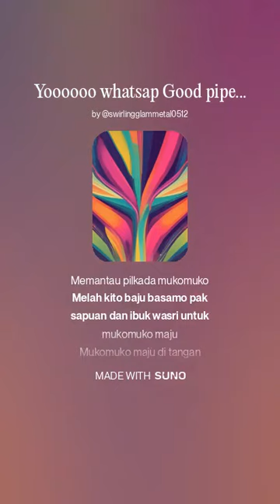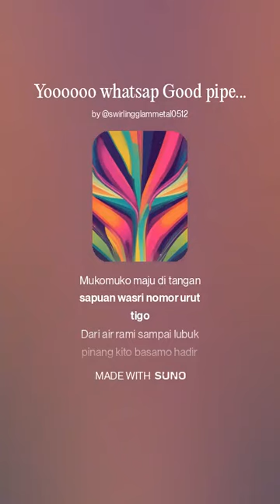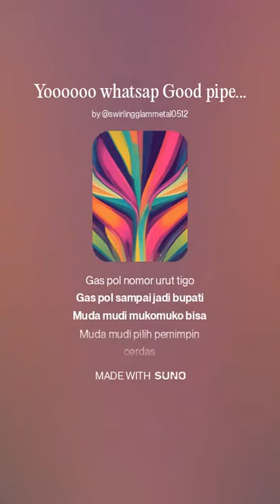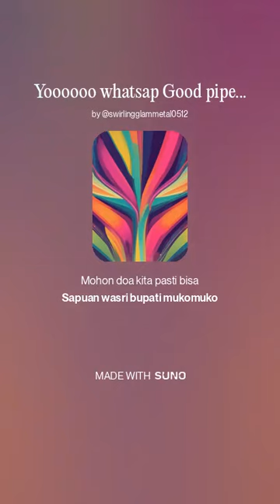Dj (TRAP) Gas poll sapuan wasri